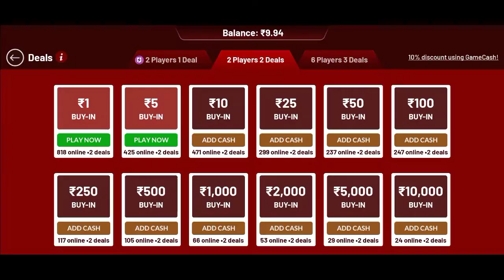Deals Rs 5 😂 || Two player deals rummy || Me Garib Hu 😂